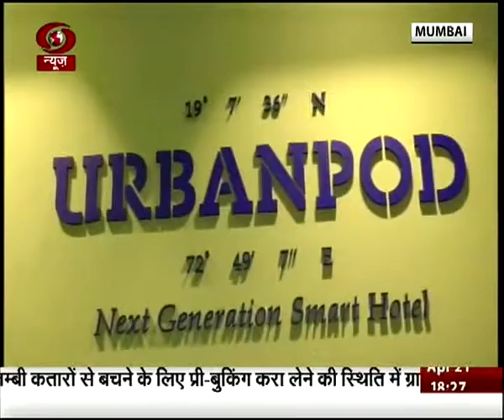21 April 2017 DD NEWS METROSCAN MUMBAI